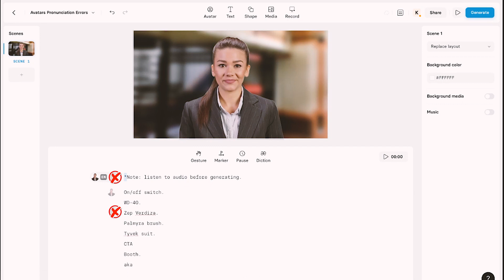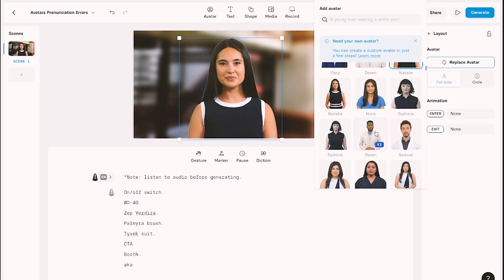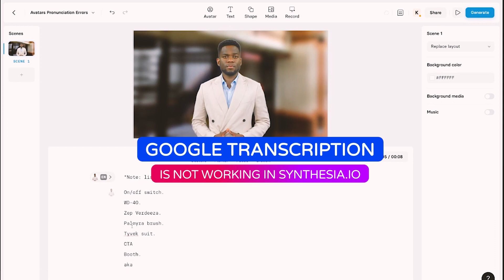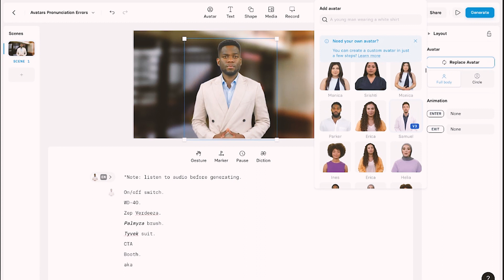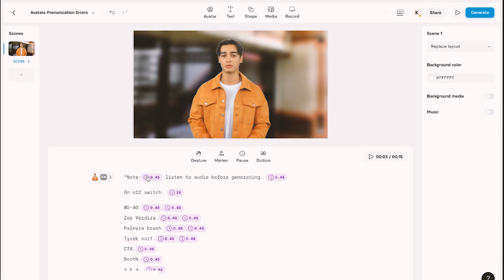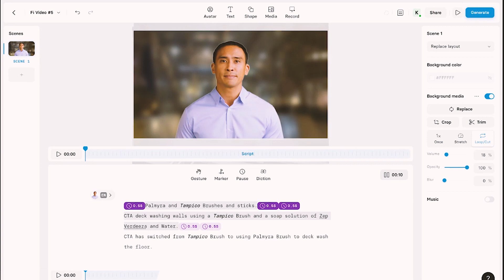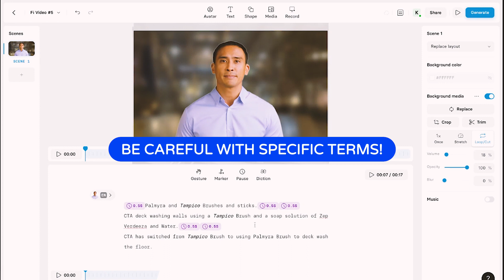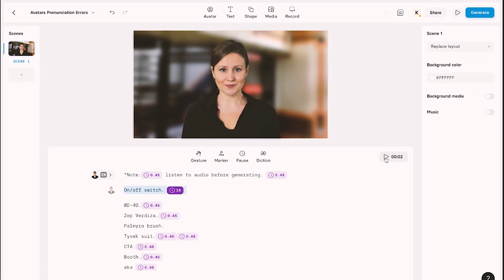Fix Synthesia.io avatars pronunciation mistakes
0:00 Intro
0:27 common pronunciation mistakes of synthesia.io avatars
3:48 Fixing pronunciation in synthesisa.io
7:33 Slowing down the avatar by putting in pauses
9:40 Fixing more pronunciation errors in synthesia.io
11:39 Fixing greyed-out play (or Generate ) button problem
13:20 Conclusion